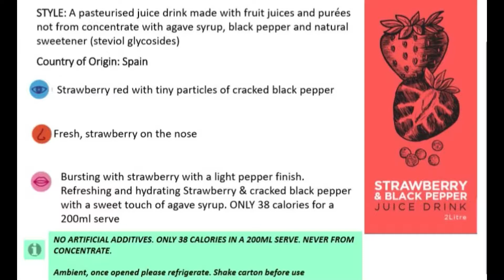STONEHOUSE -STARWBERRY JUICE